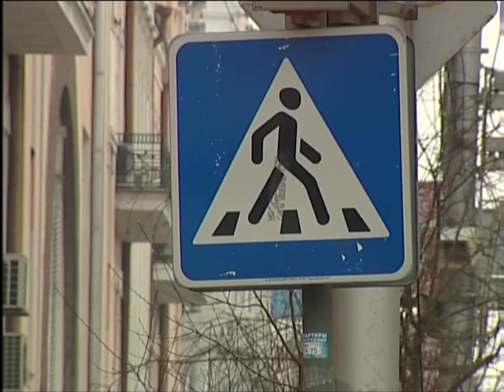В ГИБДД обеспокоены увеличением числа аварийных ситуаций с пешеходами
Красноярские автоинспекторы подвели итоги 2015 года. По их словам, они стали лучшими за последние 12 лет